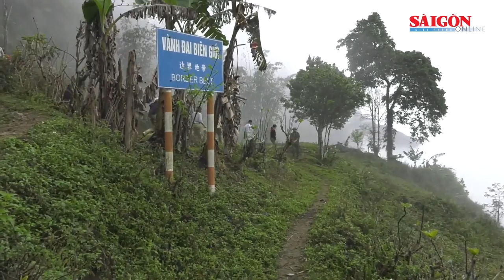Bắt đường dây đưa 19 người xuất cảnh trái phép sang Trung Quốc, khởi tố 3 đối tượng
Thông tin từ Đồn Biên phòng Cửa khẩu quốc tế Lào Cai cho biết, đơn vị này vừa phối hợp với các đơn vị của bộ đội biên phòng tỉnh triệt phá thành công đường dây đưa người xuất cảnh trái phép qua biên giới, đồng thời khởi tố 3 đối tượng liên quan.